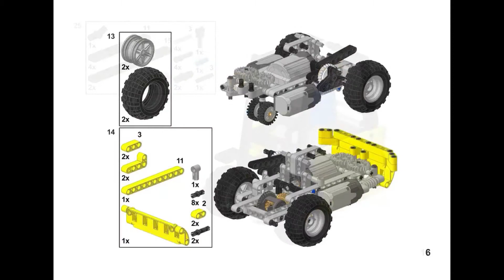Lego forklift full functioning!!! By: (Nico71's Lego Technic)!!! AWESOMENESS!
Today i'm bringing you guys something a little bit different now I decided to make this LEGO forklift when I saw (Nico71's Lego technic) video on YouTube, and it had instructions on it, so I decided to build one myself since I had all the pieces! You should go check out his videos and channel!

Thx for watching, and I'll be posting more videos soon!! ;D